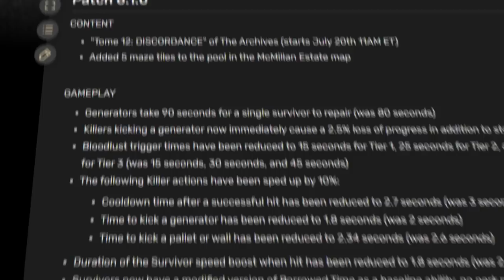"PARE De Dar 360 no DBD!"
Você deveria parar de dar 360? Depois da nova atualização ficou MUITO mais arriscado fazer isso, será que não vale mais a pena?

ProFitz faz vídeos de Gameplay explicativos, tutoriais, reacts, opinião, análise e ainda mais! Increva-se para conteúdos variados de DBD do seu Main Jane favorito, "Pare De Dar 360 no DBD!"